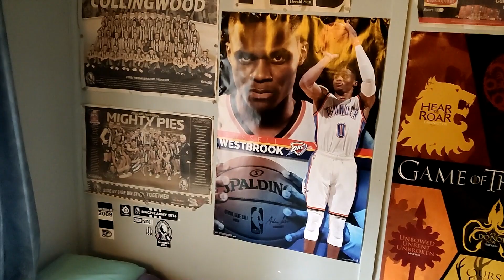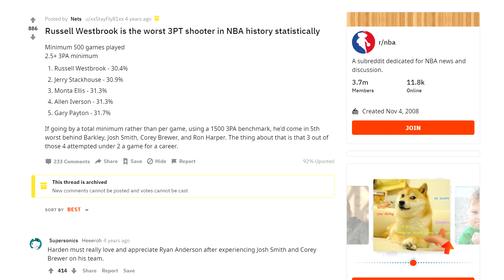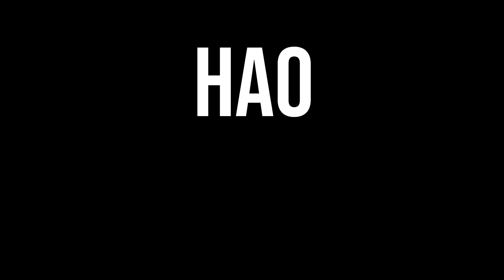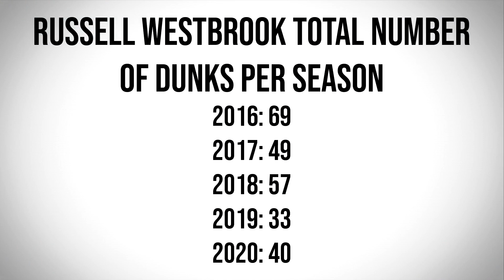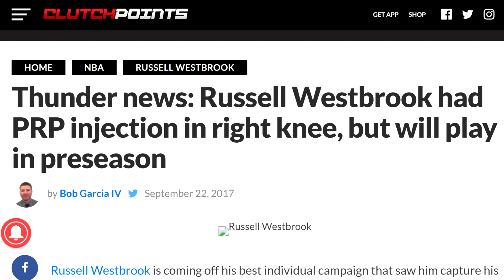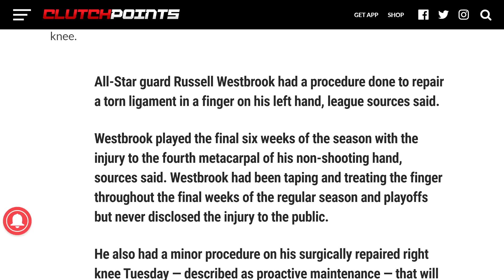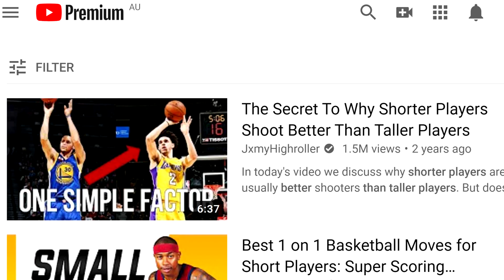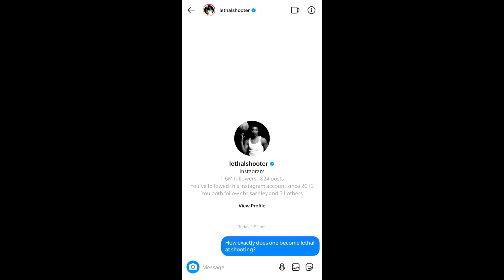The Reason Russell Westbrook Forgot How to Shoot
Russell Westbrook and good shooting are not words you often hear together in the same sentence (unless it's someone saying that Russell Westbrook is not good at shooting). However, in the past few years, the Brodie has defied expectations-as he often does on the basketball court- and Westbrook has become unequivocally and inexplicably worse at shooting. It started near the end of his tenure with the Thunder in Oklahoma City alongside Paul George, continued in Houston with the Rockets alongside James Harden, persevered in Washington with the Wizards alongside Bradley Beal, and more than likely will continue in LA with the Lakers alongside LeBron James and Anthony Davis. As an OKC fan I always wish the for Mr Russell Westbrook, but I'm not blind enough to not recognise his falling shooting efficiency, even if he wasn't ever particularly great at shooting to begin with. These are the reasons Russell Westbrook has forgotten how to shoot

CHAPTERS:

00:00 Intro
04:36 No More Half Court Strolls
07:15 Father Time
09:20 Injuries
13:08 Too Big Too Strong- actually no he’s just too big
16:16 Mental Demons
19:24 Closing Thoughts

• '"40" HARD 808 TRAP BEAT' by GORLIV BEATS

• 'Tetris Theme Song Remix' by TrapMusicHDTV
Musical.ly: TrapMusicHD

Red Thunder NBA nba